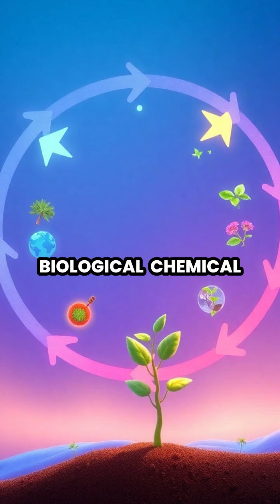Understanding the Carbon Cycle: Earth's Lifeline Uncovered 🌍🌱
Join us on a journey through the intricate carbon cycle, where every component plays a vital role in sustaining life on Earth. From the lush forests absorbing CO2 to the oceans acting as carbon sinks, and the impact of human activities, discover how this complex web connects all living organisms. 🌿 Learn how photosynthesis, decomposition, and industrialization intertwine to affect our climate. Watch seasonal changes in ecosystems and witness the delicate balance we must protect for a sustainable future.